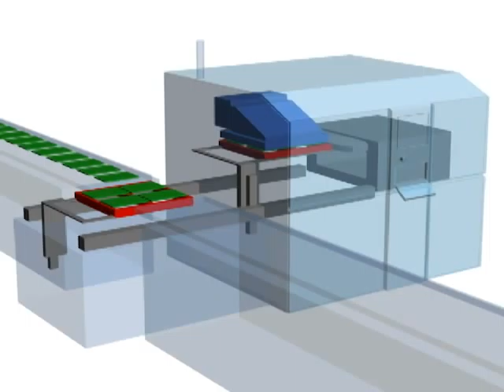Rehm CondensoX - Handling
Rehm Thermal Systems GmbH